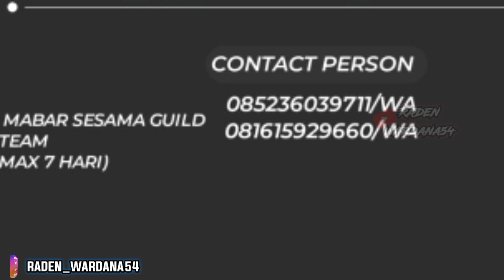OPEN MEMBER 5 GUILD TERBARU !! REKOMENDASI PART (333)-GARENA FREE FIRE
▪️Jika Kalian Mau Di Promosikan Guild FreeFirenya Di Channel Ini,Silahkan Teman-Teman🤲🏻Kalian Follow Instagram Saya

▪️Lalu Kalian Hubungi
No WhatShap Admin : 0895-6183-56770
BIAYA ADMIN 10k/GUILD
✔️Via Gopay
✔️Via Pulsa
✔️Via Dana
✔️Via Ovo

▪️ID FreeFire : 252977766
▪️Nick FF       : Wིᴿ•Ꮢaðeղ☆ᵀᴹ
▪️Device         : Oppo Realme 3
▪️EDITING : -KineMaster
                       -PixeLab
                       -Eraser

TerimaKasih Buat Kalian Semua  Yg Udah Dukung And Support Channel ini👍🏻

Bersama Kita Membangun Channel Ini Untuk Tetap Berdiri Dan Menjadi Yang Terbaik✊🏻